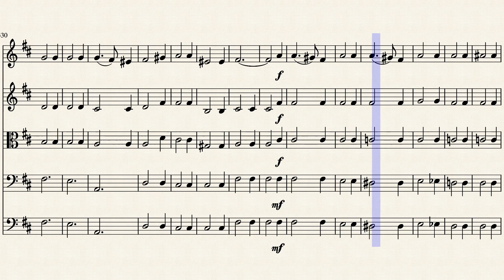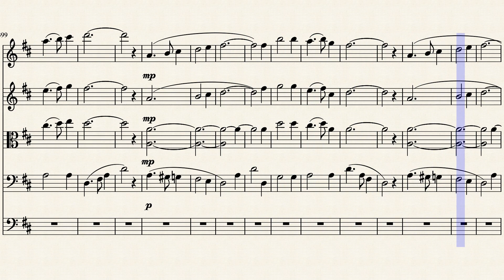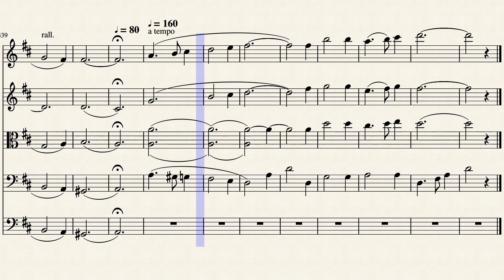Scherzo by George Henry Price